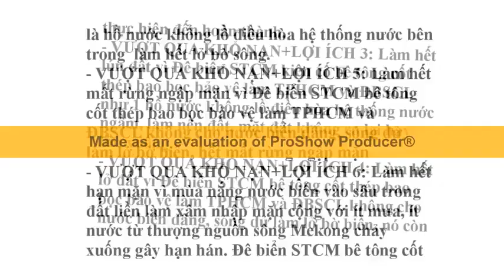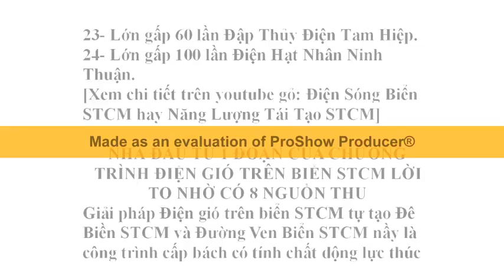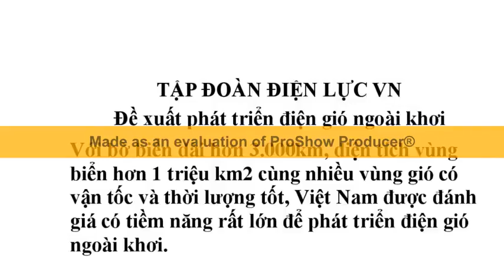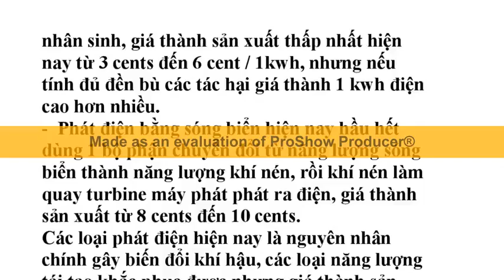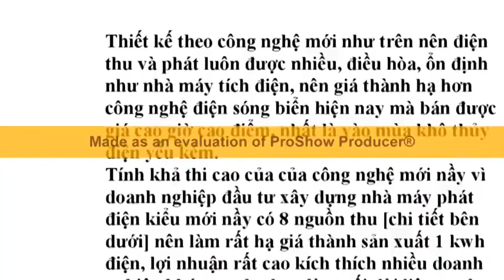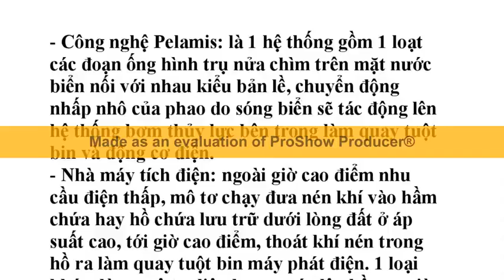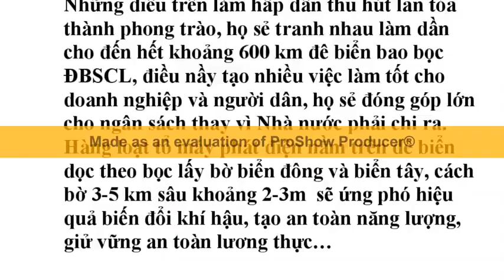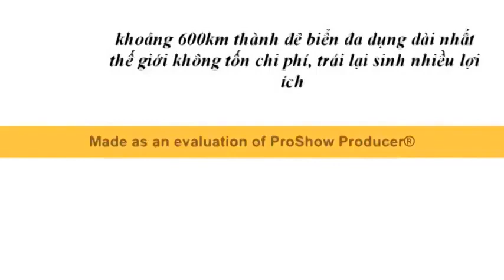Nhà máy Điện Gió Trên Biển STCM tại Trà Vinh vốn 2 cents/1kwh, NN mua hết 9,8 cents/1kwh